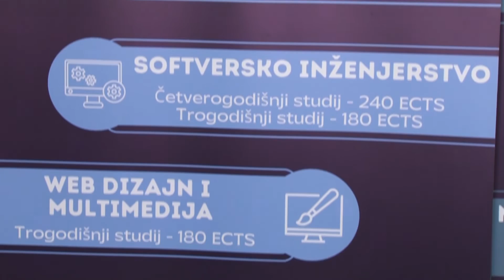Na Univerzitetu FINRA otvoren Simpozij o zelenoj ekonomiji i digitalnoj transformaciji - 28.09.2023.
Zašto su za budućnost važna zelena ekonomija i digitalna transformacija, glavna su pitanja kojima će se baviti stručnjaci na 11. Međunarodnom simpoziju koji se održava na Univerzitetu FINRA u Tuzli. Fokus je na Bosni i Hercegovini, koja za sada, brže postiže digitalnu transformaciju.